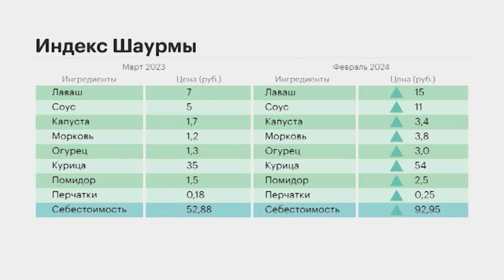Поэтапное изменение | Сюжет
Рост стоимости продовольственных товаров ведёт к увеличению цен многих позиций блюд в заведениях общественного питания региона. Например, народный фастфуд, такой как шаурма может вырасти в цене до 15%.